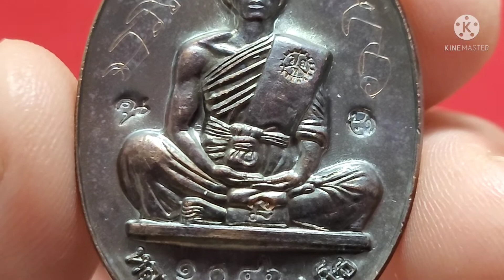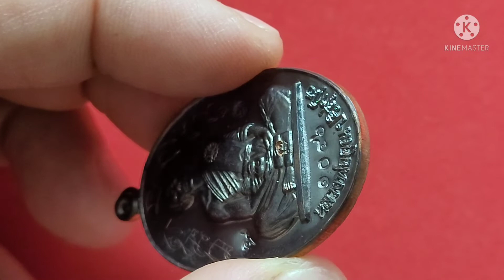159.หลวงพ่อคูณ วัดบ้านไร่ รุ่น“พุทธคูณสยาม"ย้อนยุคปี19 ทองแดงมันปู ปี 2554 พระเครื่อง (ลิงค์ใต้คลิป)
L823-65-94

หลวงพ่อคูณ วัดบ้านไร่ รุ่น“พุทธคูณสยาม"(มหาลาภ) ย้อนยุครุ่นสร้างบารมีปี19 เนื้อทองแดงมันปู มีจาร เลข 1046 ปี 2554 พระเครื่อง แท้ Amulet ยอดนิยม

ขื่อสินค้า : พระเครื่อง
ประเภท : ความเชื่อ,วัฒนธรรม
สภาพ : ใหม่ (ไม่เคยผ่านการใช้งาน)
วิธีใช้ :บูชา, ของสะสม, ศิลปะ
วัตถุมงคล หลวงพ่อคูณ ปริสุทโธ วัดบ้านไร่ นครราชสีมา
รุ่น “พุทธคูณสยาม"(มหาลาภ) พิมพ์ย้อนยุครุ่นสร้างบารมี ปี 19
ออกวัดใหม่อัมพวัน นครราชสีมา
เลข     1046 (สร้างเพียง 4,999 องค์เท่านั้น)
วัสดุ     เนื้อทองแดงมันปุ มีจาร
ปี         2554

พิธีพุทธาภิเษก 2 วาระ
วาระ 1 พิธีพุทธาภิเษก ในวันเสาร์ที่ 26 กุมภาพันธ์ 2554
โดย หลวงพ่อคูณ ณ.อุโบสถ วัดบ้านไร่ เป็นประธานจุดเทียนชัย และนั่งอธิษฐานจิตภาวนา
วาระ  2 พิธีพุทธาภิเษก ในวันอาทิตย์ที่ 27 กุมภาพันธ์ 2554
ณ.วัดใหม่อัมพวัน ต.ในเมือง อ.เมือง จ.นครราชสีมา

เพื่อนำรายได้บูรณะปฎิสังขรณ์ถาวรวัตถุวัดใหม่อัมพวัน
เพื่อสมทบทุนสร้าง โรงเรียนแก่เด็กยากไร้และเพื่อเป็นทุนการศึกษาแก่เด็กยากจน